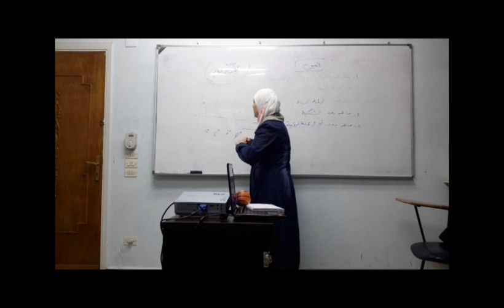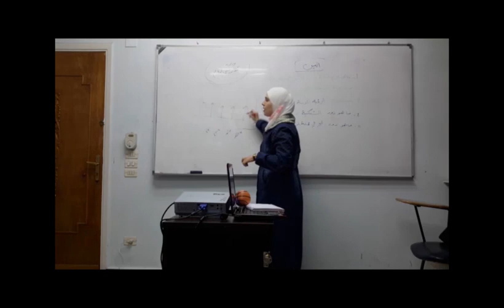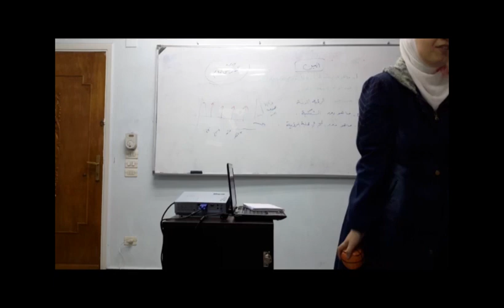1كيف تدرس مادة العلوم لطلاب البكالوريا العلمي تابعوا باقي الفيديوهات بدخلوكم الصفحةالرئيسيةللقناة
كيف تدرس مادة العلوم لطلاب البكالوريا العلمي
مع المدربة والاستشارية رهف تسابحجي